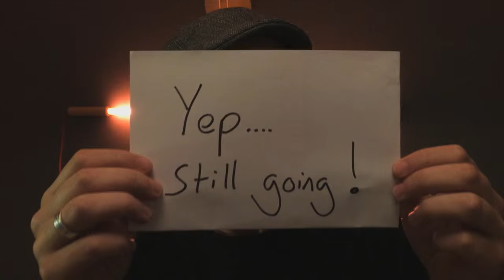GillFest 2015 Tom and Kirsty Marryoke - Feeling Good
Tom Gills and Kirsty Giddings wedding marryoke of Feeling Good by Muse